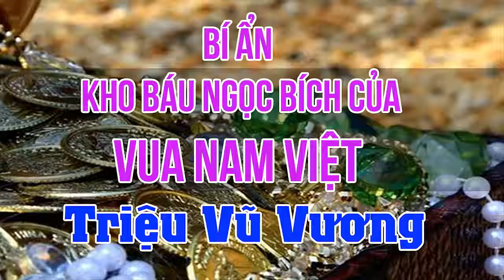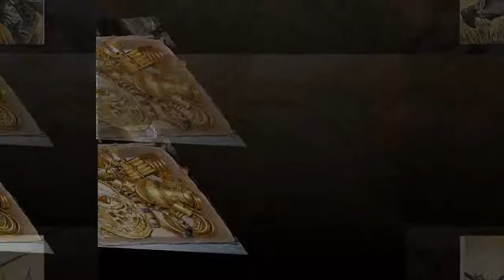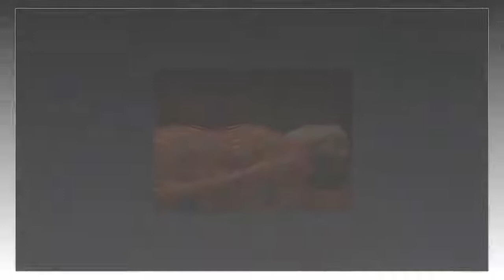Bí ẩn kho báu ngọc bích của Vua Nam Việt Triệu Vũ Vương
Cùng thời điểm nhà Hán tự lập ra các Hoàng đế của riêng họ, Triệu Vũ Vương (tức Triệu Đà, Nam Việt Vũ Vương, hay Nam Việt Vũ Đế), một cựu tướng lĩnh trong quân chế của Hoàng đế thứ nhất của nước Nam Việt, đã tự mình sáng tạo ra một nhà nước độc lập mang tên Nam Việt vào năm 204 trước Công Nguyên.